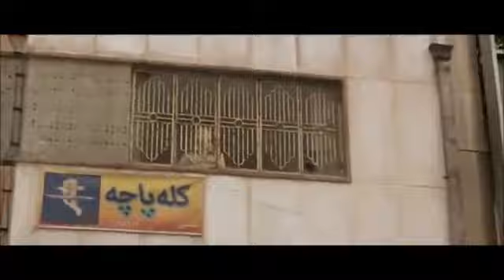روبوکاپ در تهران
یکی‌ از سکانس‌های اغازین فیلم روبوکاپ ۲۰۱۴.

این تنها قسمتی‌ از داستان است که در ایران اتفاق می‌‌افتاد. سایر حوادث در آمریکا و چین به وقوع می‌‌پیوندند.

روبات‌های ساخت آمریکا مسول برقراری امنیت در شهرهای تحت اشغال آمریکا هستند اما هنوز بهر برداری از آنها در خود کشور آمریکا آغاز نشده است.

این داستان در یک زمان خیالی و مجهول در تهران اتفاق میفتد.

کارگردان تا حد امکان سعی‌ کرده تا شهر تهران را به صورت واقعی‌ به تصویر بکشد.

خیابانهای بدون درخت و مفروش از آسفالتای ترک خورده و سیمان. دست‌فروش ها، چرخ لبو و باقالی فروشی، مغازه کله پاچه فروشی، ...

اما بدون شک کارگردان درک صحیحی از فرهنگ و رفتار مردم ایران نداشته که بعضی‌ از آنها را اینچنین خشن و مهاجم نمایش می‌‌دهد.